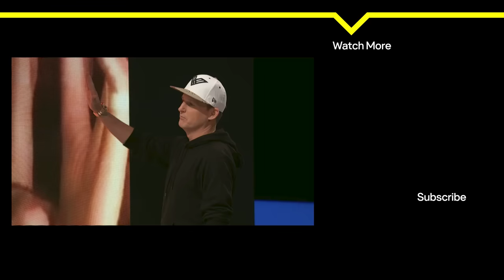Ridiculousnessly Popular Videos: Totally Chill Edition 🤙 Ridiculousness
No matter what’s going on around them, the people in these Ridiculousness clips manage to stay totally relaxed.